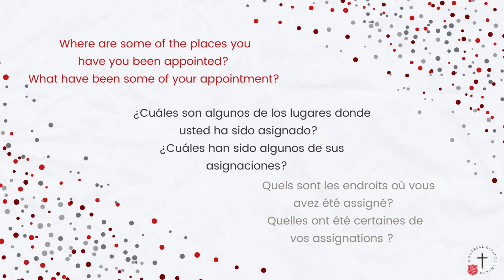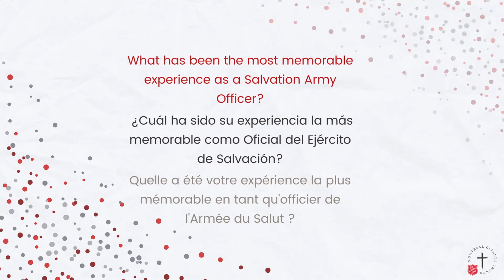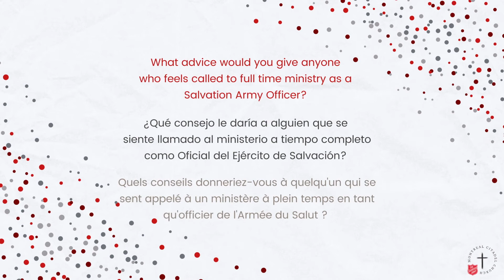What's Your Story - Col. Glen Shepherd